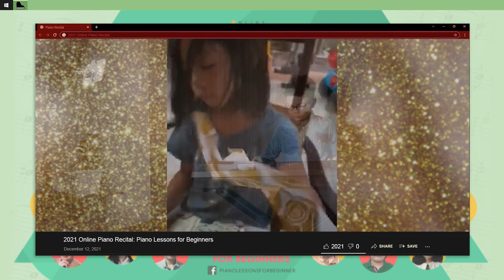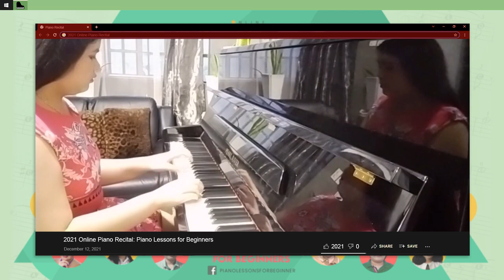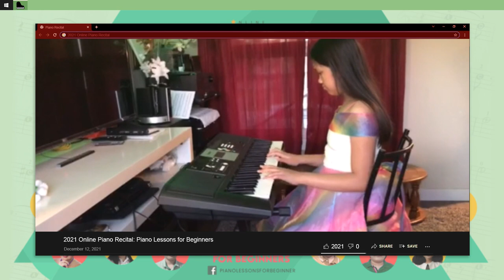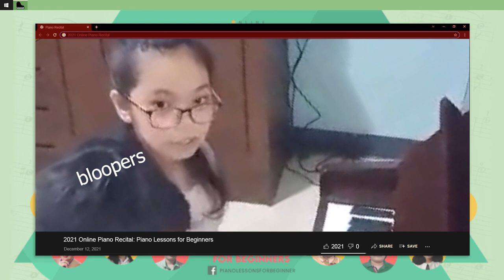2021 Piano Recital Teaser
41 Students joining the recital this December 12, 2021

Students from Philippines, Qatar, Dubai and Canada